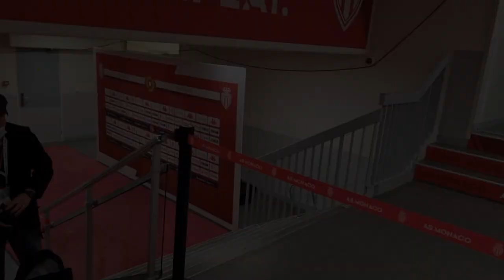Invité par l'AS MONACO.